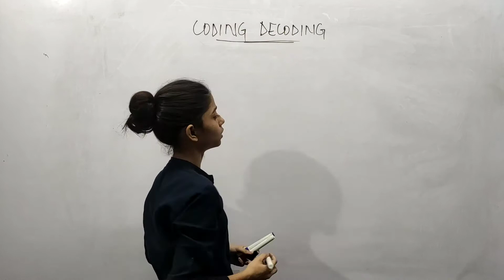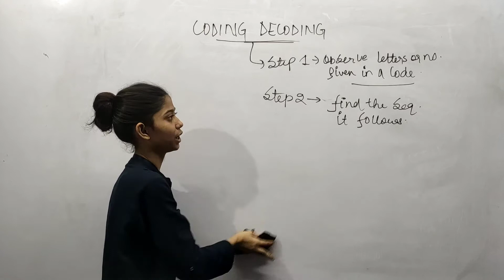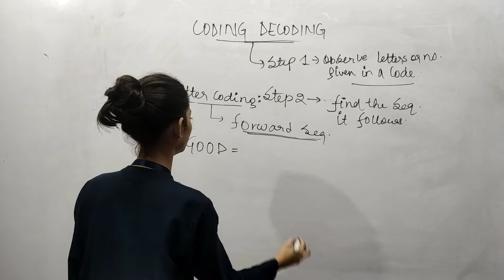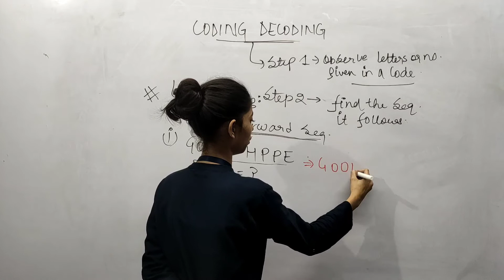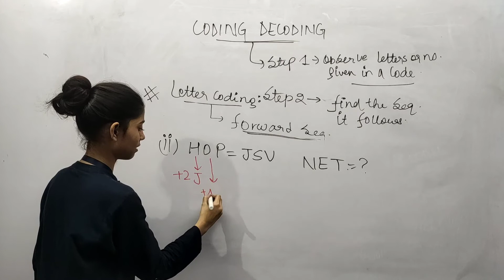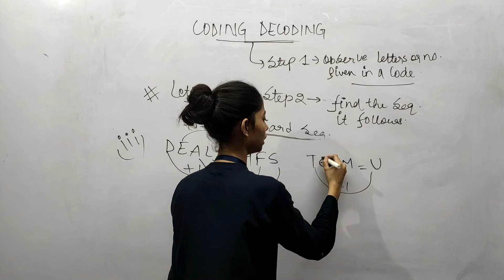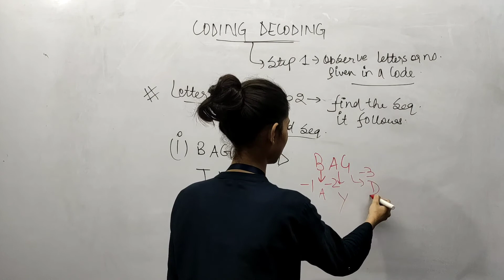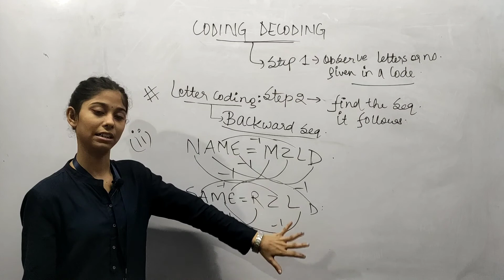Reasoning| coding decoding| by Shubhra Shreeroopa ma'am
NTPC/GROUP D EXAM 2020 watch the recorded daily class for RRB NTPC/GROUP D crash course 90 days reasoning preparation by Shubhra shreeroopa mam full course and expected question series with quick point India's first online platform which is providing Doubt solving session.
👉 DAILY FREE YOUTUBE CLASSES TIMETABLE :
◼️ UNIQUE FEATURES OF OUR CLASS :
◾Tricky concept.
◾ Quick point.
◾Course language Bilingual (Hindi and English)